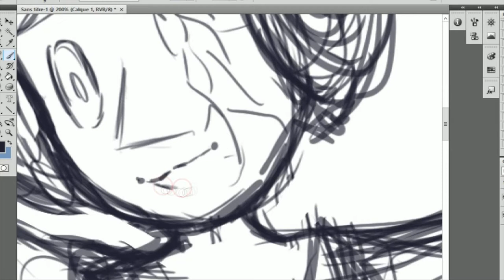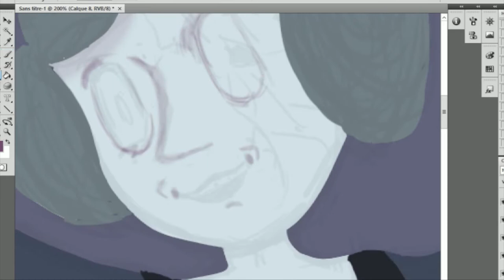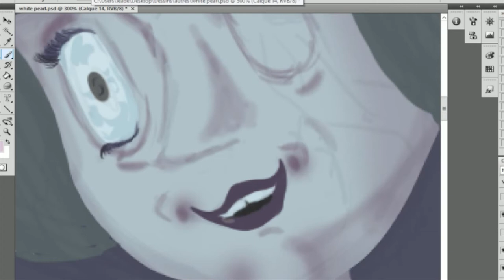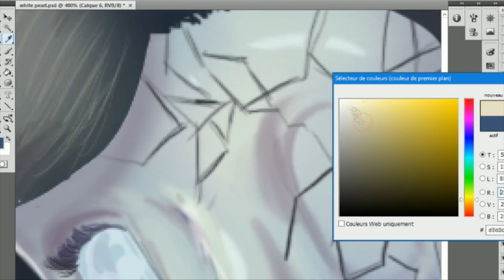[SPEEDPAINT] Steven Universe - White Pearl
Have some creepy white Pearl, because, seriously, she IS creepy.

~ Art and editing by me ~